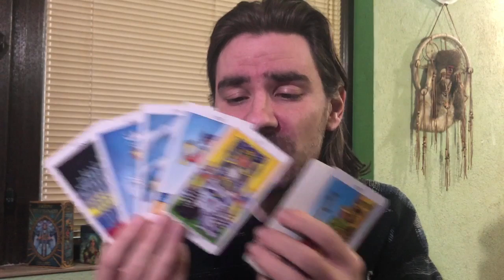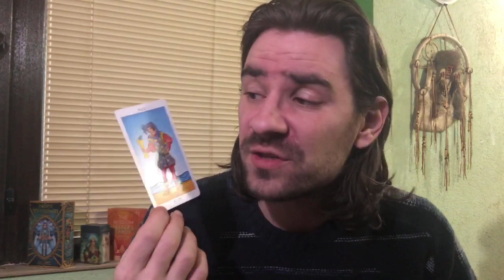🥰💥LEO SHOCKING EVENT BRINGS NEW LOVE, BUT U MUST SAY GOODBYE TO.... April 6- 12 2020 Tarot